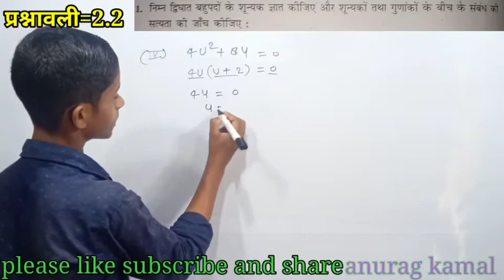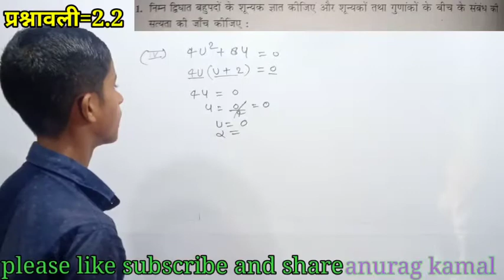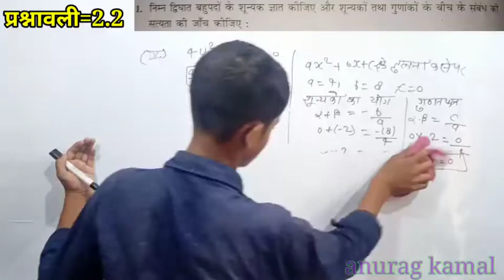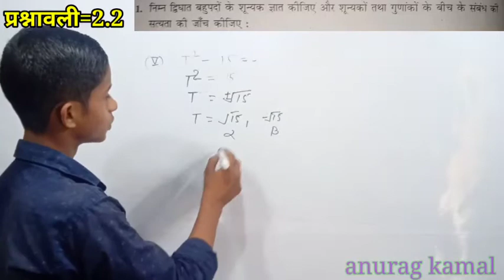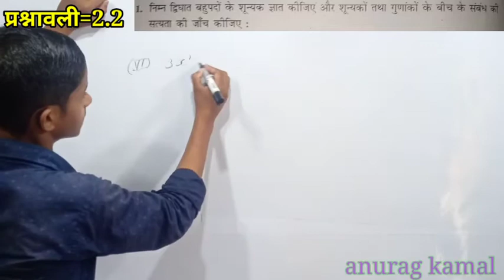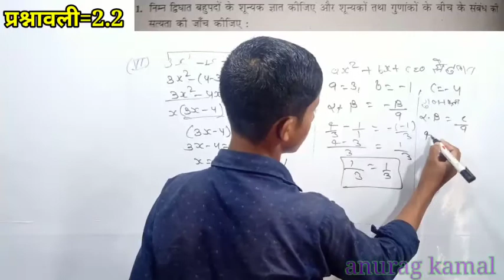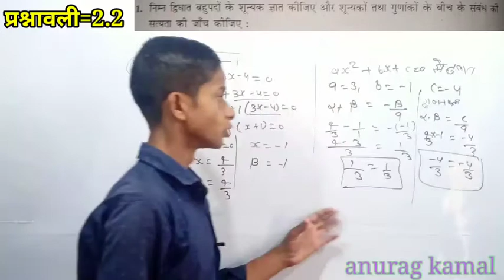class 10 NCERT math, prashnavali 2.2 ,prashna number 1 ।। bahupad (polynomial) प्रश्नावली 2.2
CLASS 10 NCERT MATH CHAPTER 2 EXERCISE 2.2 KA PRASHNA NUMBER 1 KE LAST KE 3 QUESTION (4,5,6)

QUESTION NUMBER 1 KE 3 QUESTION(1,2,3) प्रश्न नंबर 1 के शुरू के 3 प्रश्न की लिंक

                                                anurag kamal